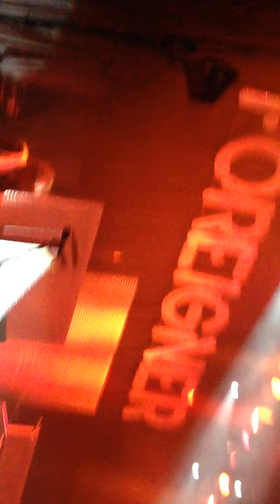Hot Blooded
Description